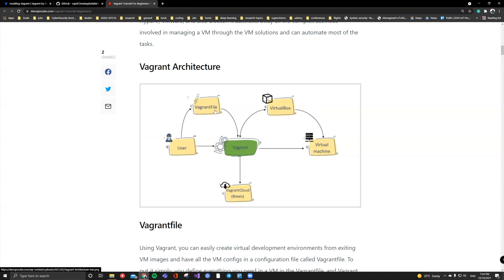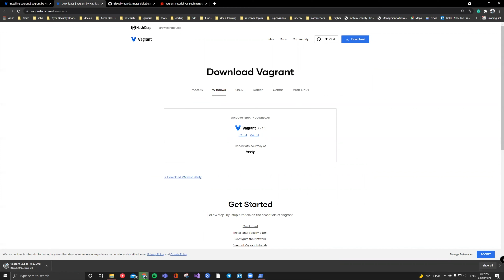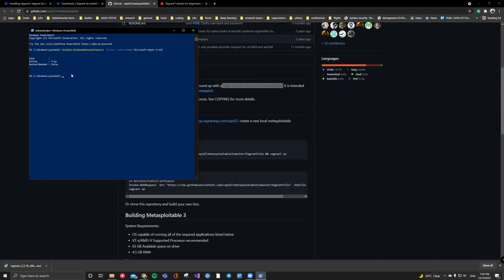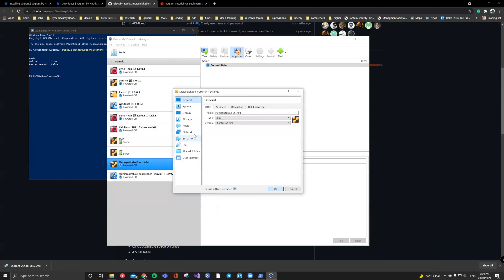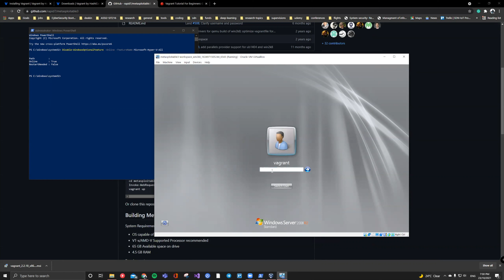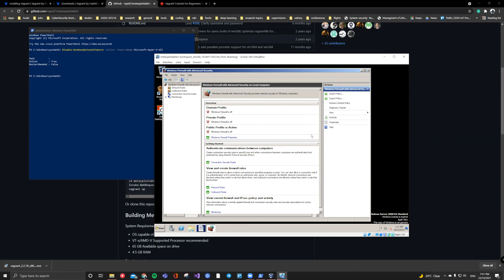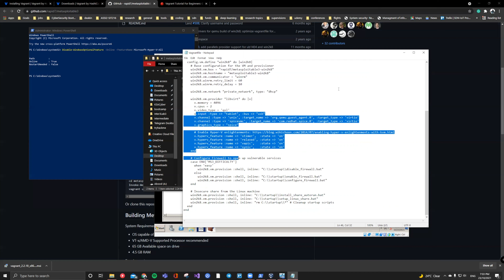Vagrant and Metasploitable 3 Installation | تحميل vagrant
"The quieter you become, the more you are able to hear" -- Kali Linux

Cyber Security  Missions:

- CTFs
- Cyber Security Labs
- TryHackMe
- HackTheBox